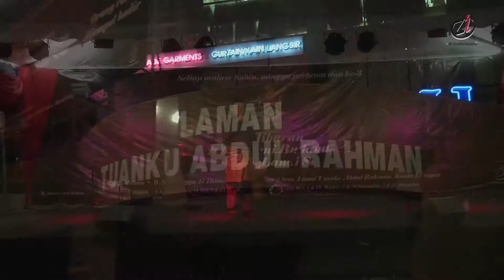HSB 2013 S7 Video Highlights